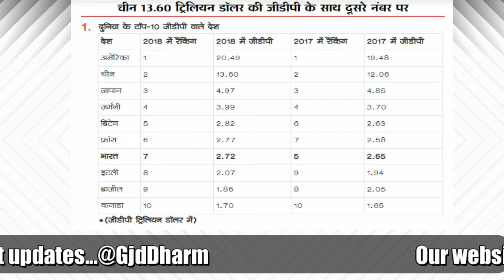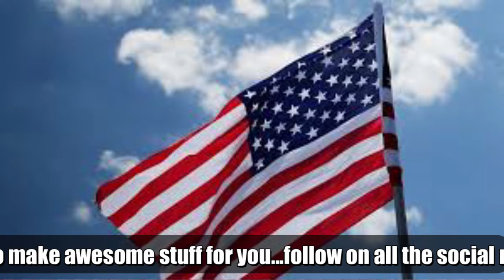वर्ल्ड बैंक की GDP की ताजा रैंकिंग में भारत को 2 स्थान का नुकसान 5वे से 7वे स्थान पर फिसला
नमस्कार,

All episodes of GyanJyotiDarpan